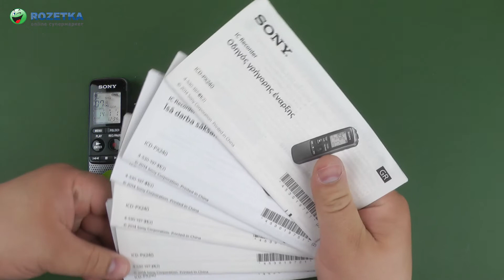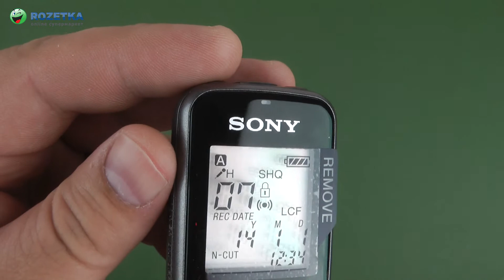Распаковка Sony ICD-PX240